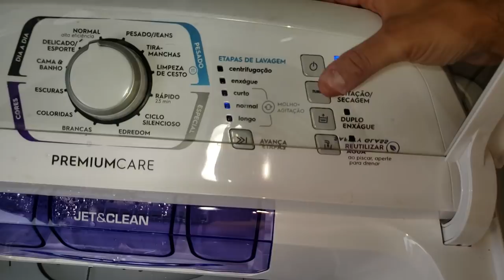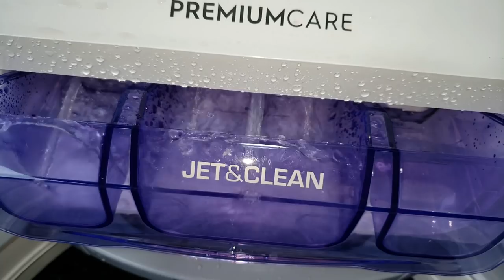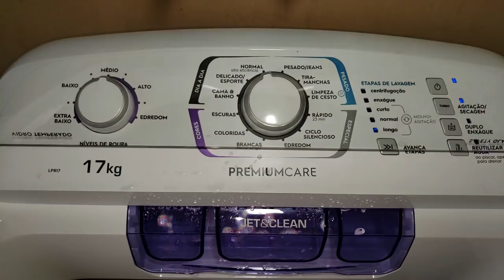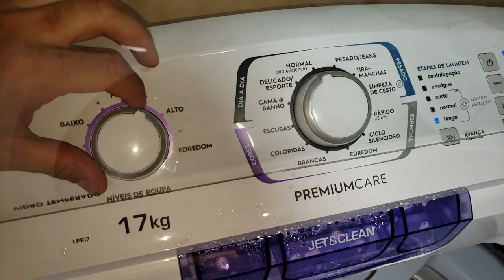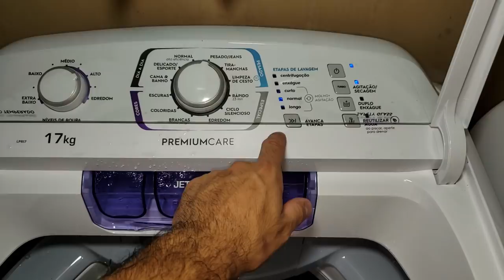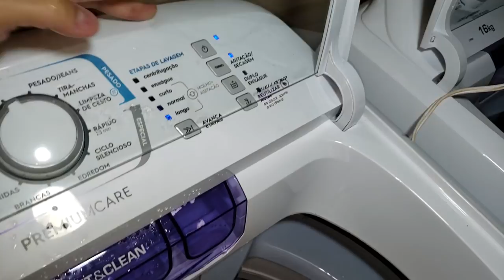Electrolux LPR17 - Agitações e carga Maxima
O vídeo ta para todos os gostos. pouca água e muita roupa e muita água e pouca roupa e muita roupa e muita água.